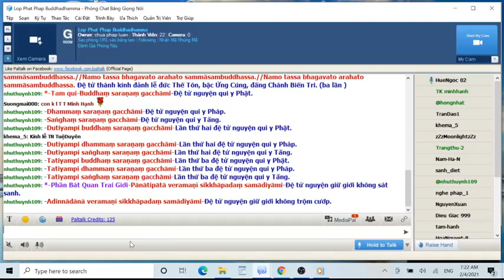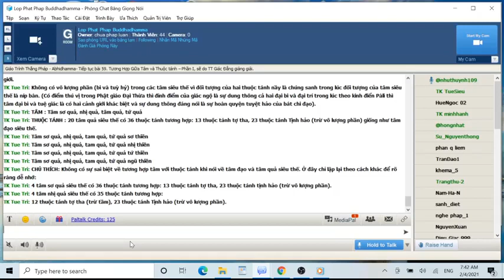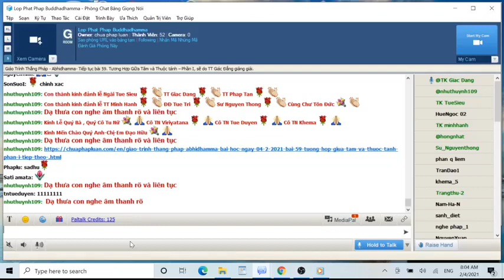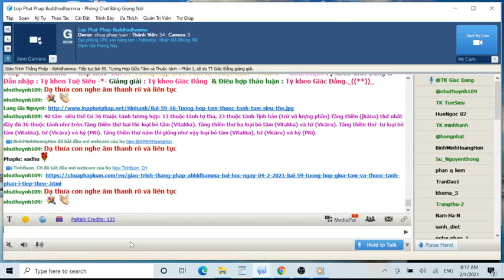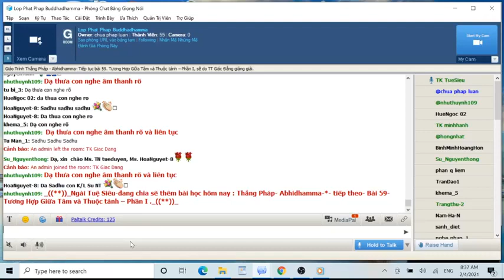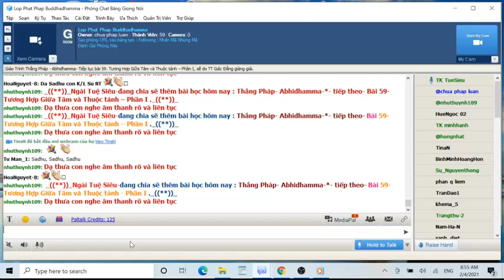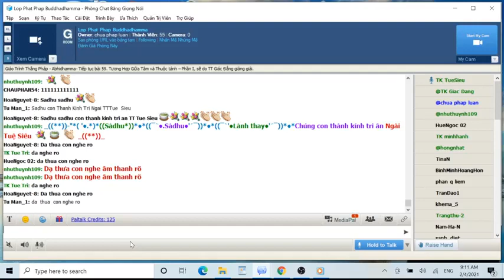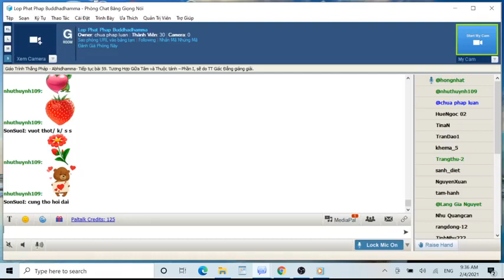04-02-2021. ABHIDHAMMA-THẮNG PHÁP_Lop Phat Phap Buddhadhamma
Lop Phat Phap Buddhadhamma  Thứ Năm Feb 04-2021.Giáo Trình Thắng Pháp Abhidhamma -Tỳ Kheo Giác Đẳng biên soạn.Tiếp tục bài 59. Tương Hợp Giữa Tâm và Thuộc tánh – Phần I sẽ do TT Giác Đẳng giảng giải.